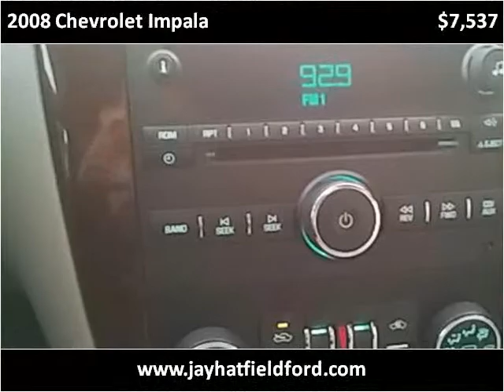2008 Chevrolet Impala Used Cars Sarcoxie MO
This 2008 Chevrolet Impala is available from Jay Hatfield Ford.